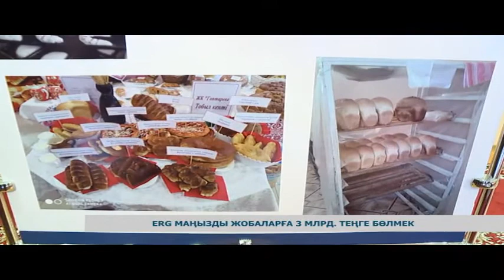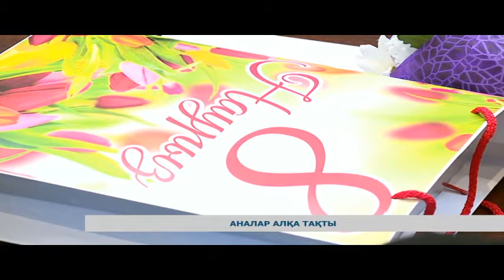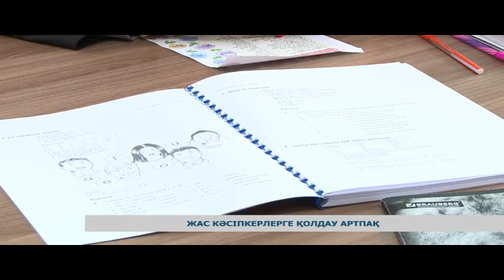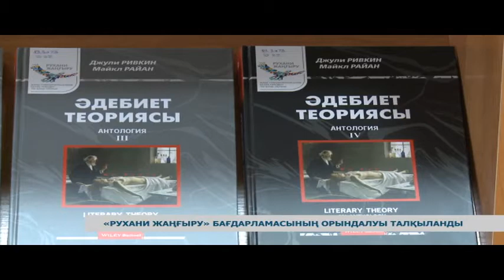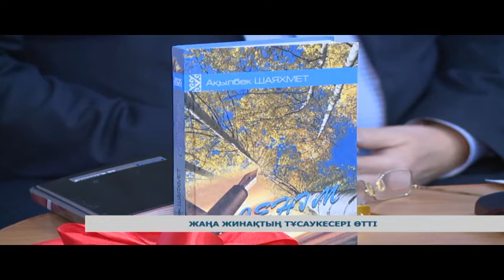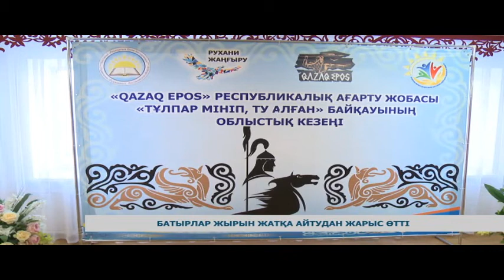«АPТА-АQPARAT» (Апталық ақпараттық-сараптамалық бағдарлама)